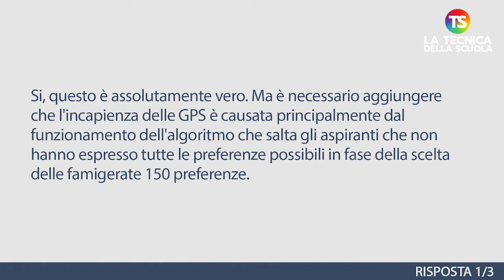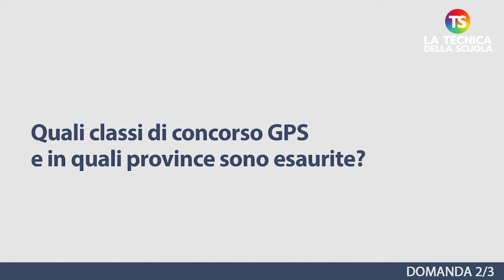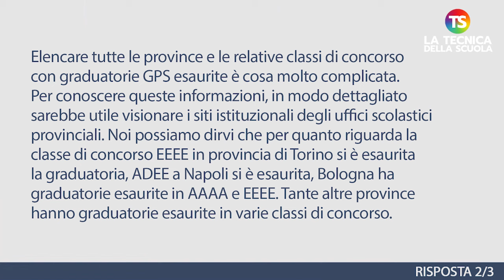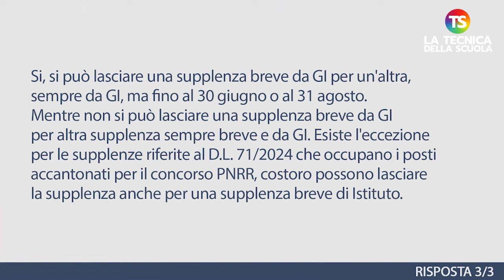GPS esaurite per diverse classi di concorso, ma non tutti stanno lavorando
docenti gps precariato news scuola Nell’appuntamento di oggi con la rubrica di consulenza scolastica, il prof. Lucio Ficara risponde ad alcune domande sulle graduatorie provinciali supplenze.

00:22 È vero che in diverse province italiane si riscontrano le graduatorie provinciali per le supplenze esaurite?

01:14 Quali classi di concorso GPS e in quali province sono esaurite?

02:25 Si può lasciare una supplenza da GI fino al 22 dicembre 2024 con un'altra supplenza, sempre da GI, ma fino al 30 giugno?

e sui nostri canali social